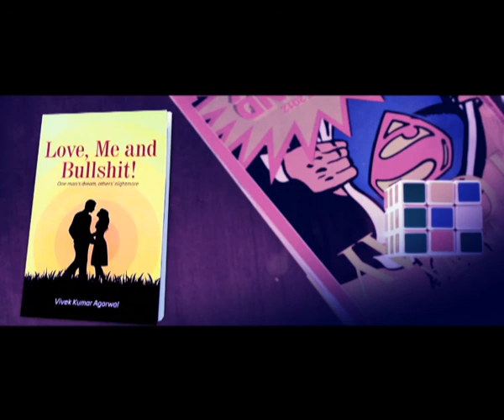Video Love Me and Bullshit!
Love, Me and Bullshit! is a pulp-fiction novel written by Vivek Kumar Agarwal.